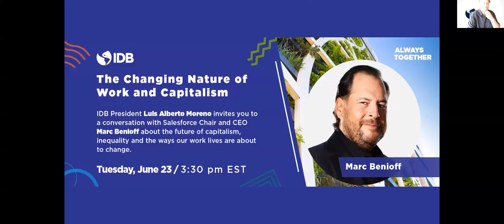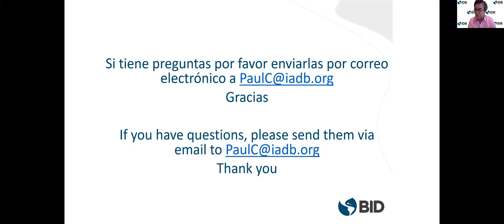The Changing Nature of Work and Capitalism. A Conversation with Marc Benioff.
IDB President Luis Alberto Moreno invites you to a conversation with Salesforce Chair and CEO Marc Benioff about the future of capitalism, inequality and the ways our work lives are about to change.